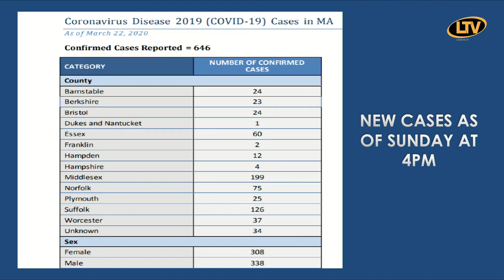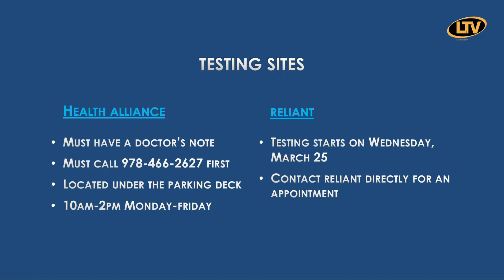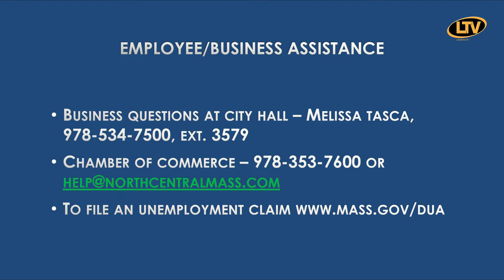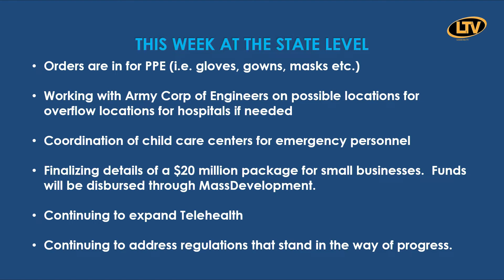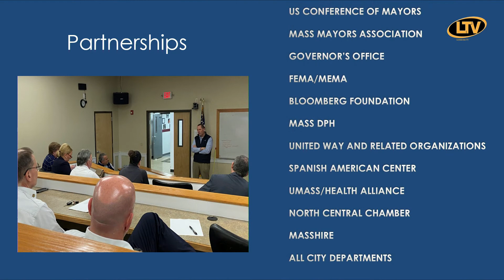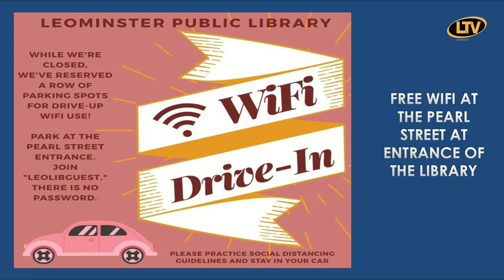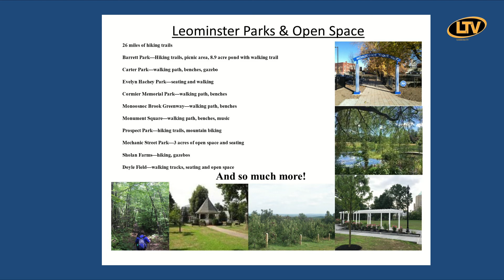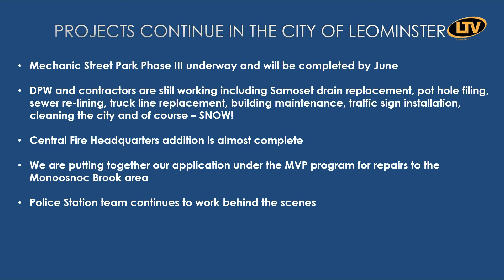City of Leominster COVID 19 Update 3-23-2020 AM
City of Leominster COVID 19 Update 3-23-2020 AM with Mayor Dean Mazzarella